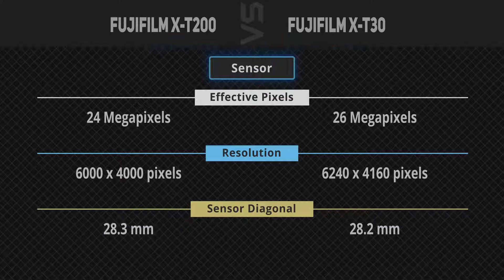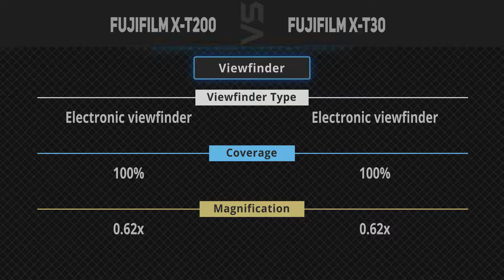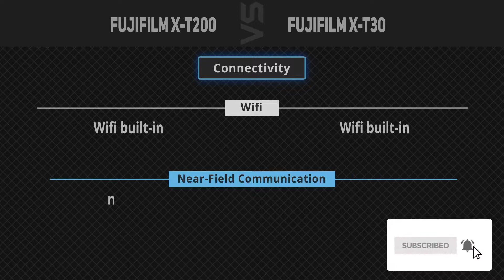Fujifilm X-T200 vs Fujifilm X-T30 [Camera Battle]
It's a quick battle of specs comparison between Fujifilm X-T200 and Fujifilm X-T30.
1. Fujifilm X-T200
2. Fujifilm X-T30
►Canada Links◄
1. Fujifilm X-T200
2. Fujifilm X-T30
►UK Links◄
1. Fujifilm X-T200
2. Fujifilm X-T30